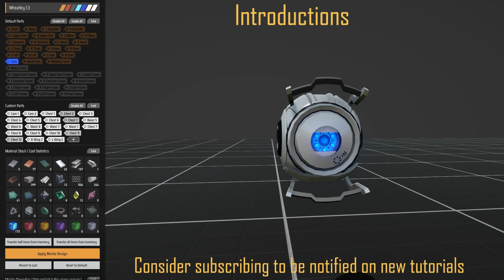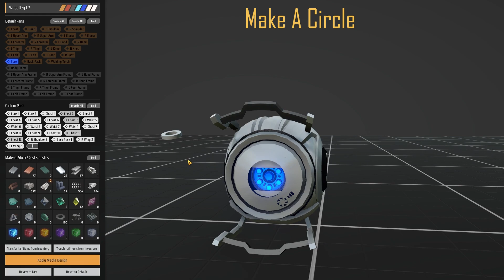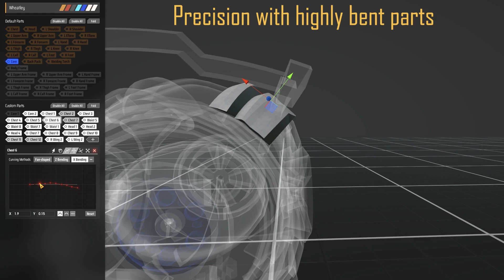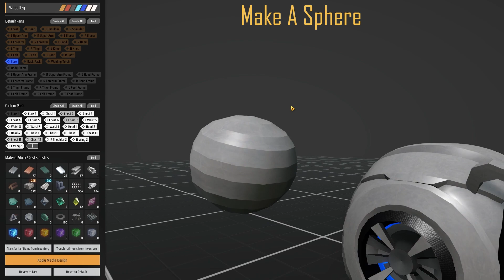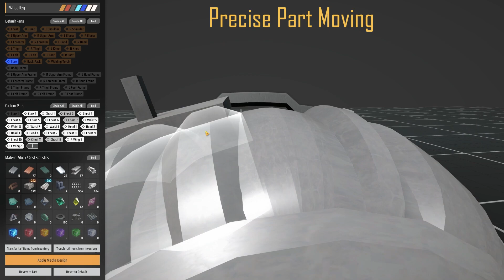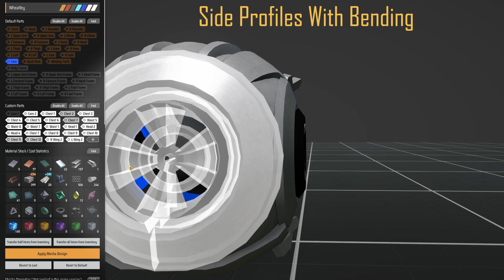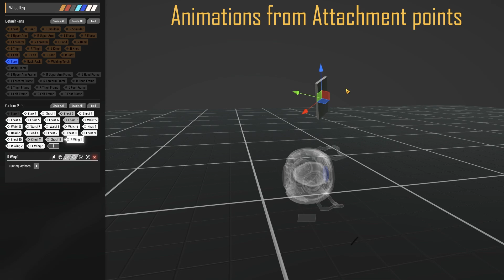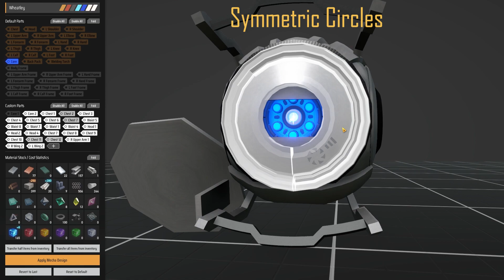Essential Curving Tips | Mecha Customization | Dyson Sphere Program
A comprehensive mecha customization guide. I will go over a few essential curving tips that will help you make better parts. My latest creation, Wheatley from Portal 2 will be used as a primary example along with a guest appearance of the Iron Giant created by iSpiider.

Video Chapters:
00:00 Introduction
00:22 Curving Orders
01:05 Make A Circle
01:50 Advanced Scaling
02:23 Precision With Highly Bent Parts
04:34 Make A Sphere
05:57 Iron Giant by iSpiider
06:14 Precise Part Moving
08:00 Precise Part Moving On Curved Parts
08:53 Side Profiles With Bending
10:15 Moving Limitations At Different Attachment Points
10:55 Animations From Attachment Points
11:26 Symmetric Circles
12:47 Next Video: Let's Make EVE From WALL-E